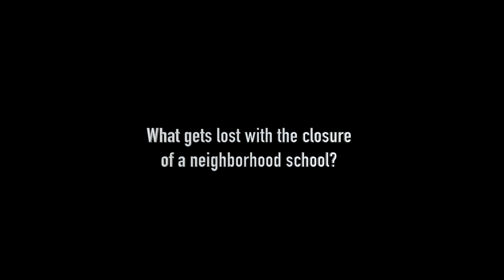Kings and Queens - Official Trailer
Kings and Queens is an exploration of inequity and a view into resilient communities on the south side of Chicago. Irene Robinson, an activist and grandmother, navigates the aftermath of a school closing in her neighborhood while coming face to face with the harm resulting from policies and decisions that are at the heart of privatization.